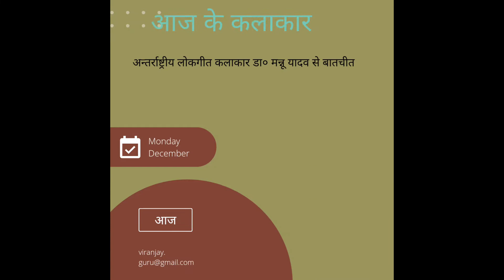आज के कलाकार | Kalakar |06/12/202 सोमवार सायं 07 बजे सुनिए डा० मन्नू यादव से बातचीत | Viranjay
06/12/2021
दिन सोमवार
सायं 07 बजे सुनिए डा० मन्नू यादव (अन्तर्राष्ट्रीय लोकगायक  ) से विरंजय सिंह की खास बातचीत
.Interview Dr. Mannu Yadav Folk Singer | बातचीत  डा० मन्नू यादव लोकगायक | अभिनेता | लेखक | Azadi ka Amrit Mahotsav | Viranjay singh